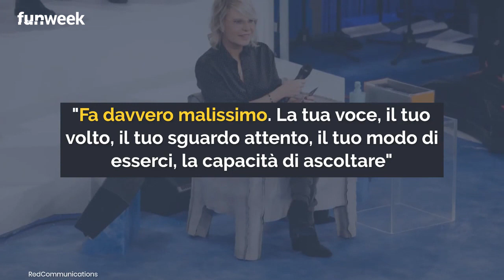Piero Sonaglia, Maria De Filippi e il ricordo del suo assistente a Uomini e Donne: anticipazioni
La scomparsa dell’assistente di Maria De Filippi, Piero Sonaglia, ha colpito molto la conduttrice. Ecco cosa succederà nella prossima puntata di Uomini e Donne.

LEGGI ANCHE:-- Amici 21, la registrazione della prossima puntata: c'entra Alex Wyse. Anticipazioni